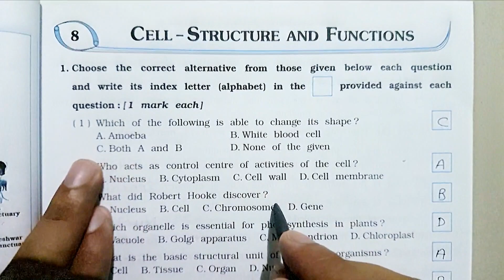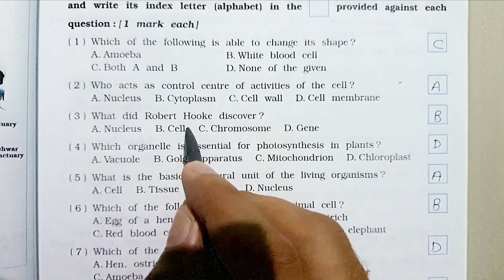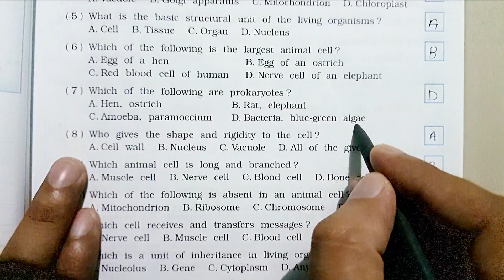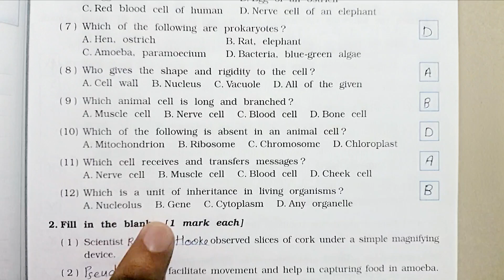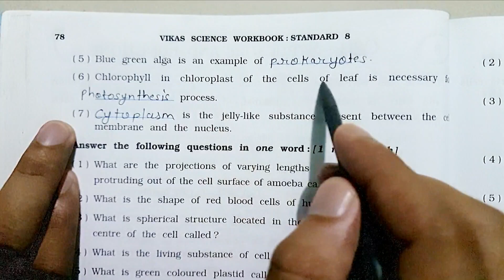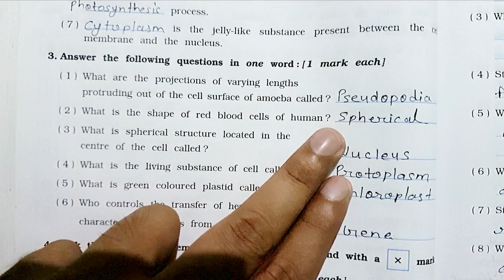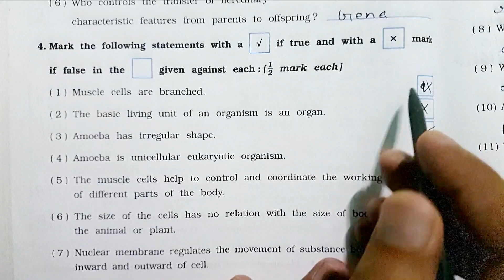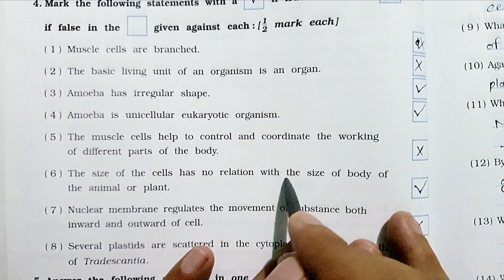Q.1,2,3,4,5 | Chap-8 | Cell- Structure & Functions | Std- 8 Science | Navneet Vikas ScienceWorkbook